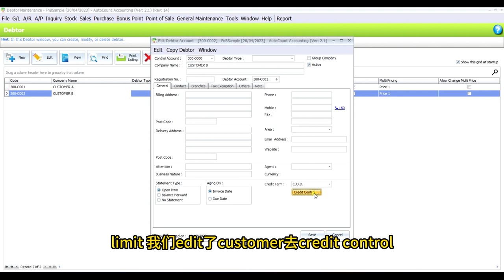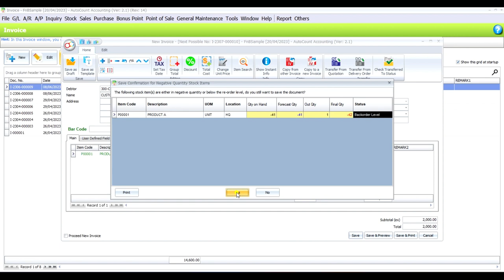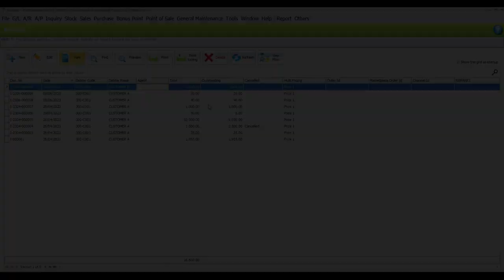(中文) AutoCount - Remote Credit Control Module 操作示范 (AutoCount Accounting 2.1)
掌握AutoCount Remote Credit Control Module，您可以快速、方便地批准客户订单，只需输入密码即可瞬间做出决策。⚡不再受繁琐步骤的拖慢，这个module不仅提升了工作效率，还智能地协助您管理公司的credit limit，确保业务顺利运转。💼适用于各类企业，包括零售、分销和服务型公司。摆脱手动操作和额外工作的烦恼，让AutoCount Remote Credit Control Module为您的业务带来便捷和高效。🚀立即体验，使您的credit control变得更加简单、更迅速！